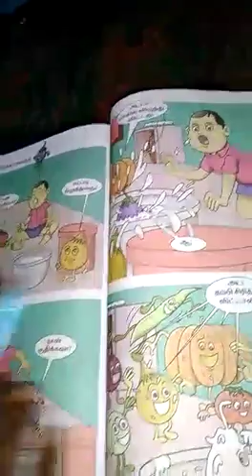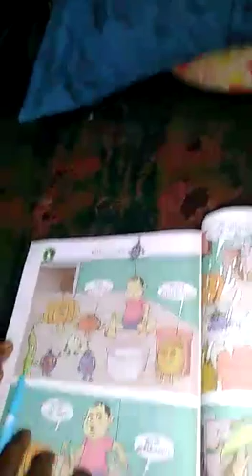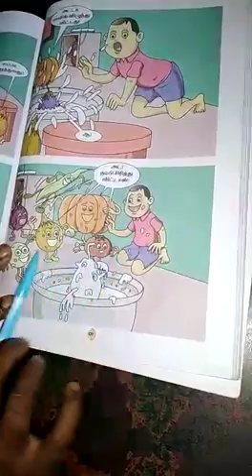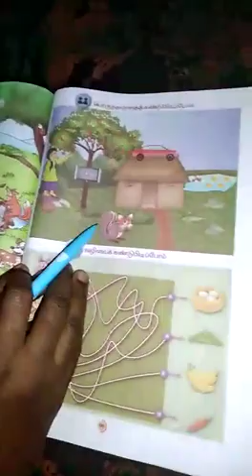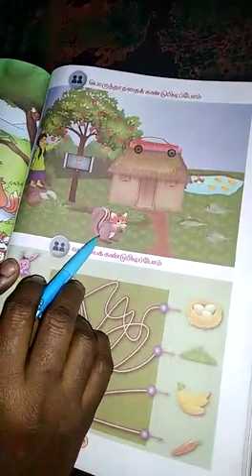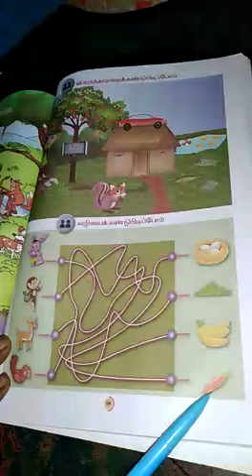SJV Std:1 தமிழ்: பாடம்: என் நினைவில் Teaching video